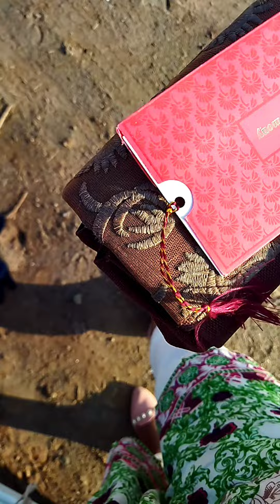Brother wedding Invitation, Day 3 VLOG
Life is very beautiful.
Make it more interesting day by day
People judge you by your appearances

Have a gold heart and help others.
Beauty conscious
I will guide you in both Education & Creativity

E & C KH
very very interesting channel..